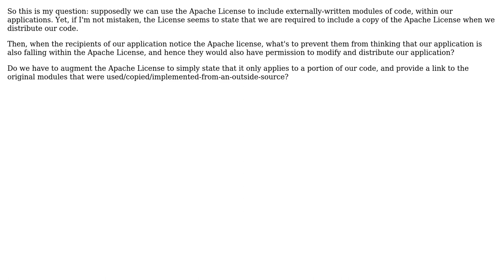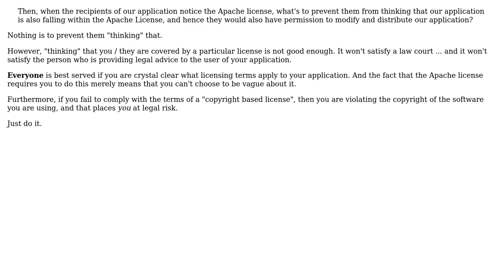Software Engineering: Apache License: Why no recursion? (2 Solutions!!)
Software Engineering: Apache License: Why no recursion?

With thanks & praise to God, and with thanks to the many people who have made this project possible! | Content (except music & images) licensed under CC BY-SA | Music | Images & others | With thanks to user user3251651 user Stephen C user nvoigt and the Stack Exchange Network Trademarks are property of their respective owners. You are responsible for your own actions.